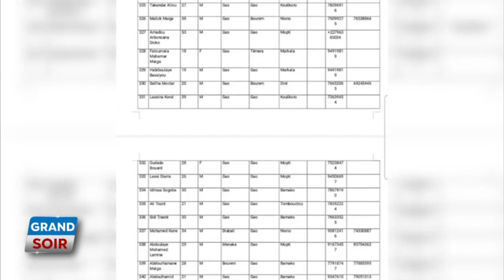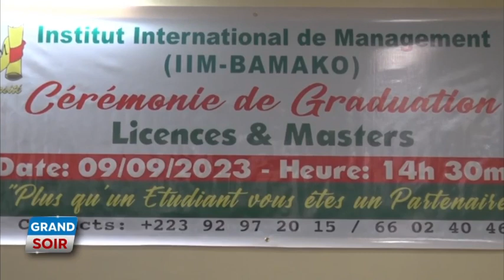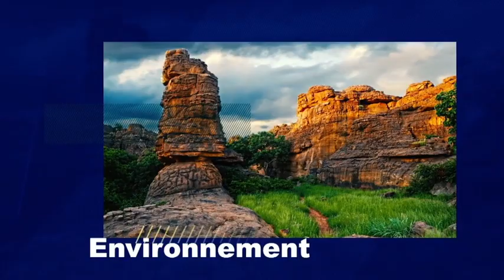Le Grand soir du 11 Septembre 2023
Présentation : Emmanuel Coulibaly
Chef d'édition : Lolomady Bathe
Rédacteur en chef : Maliki Diallo
Réalisation : Awa Tafili Touré
Copyright : Septembre 2023